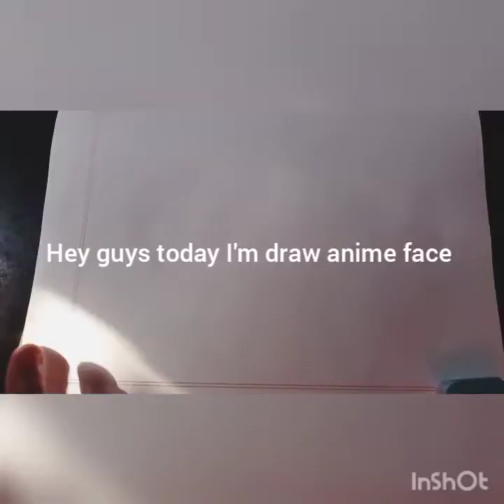Mariya Luna's Pretty Paper Dolls - How to draw anime girl face